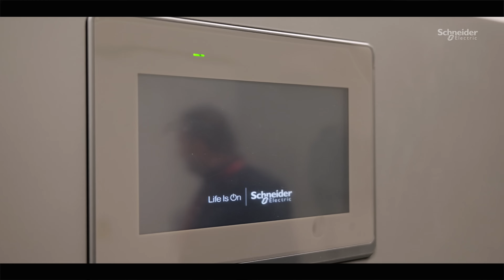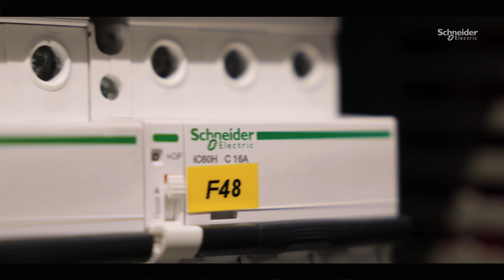DC North - new standards set in the development of data centers in Croatia | Schneider Electric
DC North is the largest carrier neutral data center in Croatia.

As the only data center in Croatia with uptime tier 3 facility certificate, we created IT space of two thousand square meters divided into 6 modules with a total of four megawatts of power.

Schneider offered us complete solutions in terms of cyber security, energy management and technical standards for an energy-demanding space like ours we chose Schneider Electric’s a complete package: Trihal transformers, Prisma distribution cabinets, Canalis craft systems, and Galaxy VL UPS with Li-Ion batteries.

The first such system in our region. This innovation brings greater longevity, easier maintenance and significant space savings. Lithium ion batteries provide a high degree of reliability and flexibility.

They enable us to provide continuous service even in the event of unpredictable power outages.

Schneider Electric enabled us to introduce the EcoStruxure Power Monitoring and GeoScada systems, which give us a precise insight into all key energy data at the level of the entire center. These solutions enable the monitoring and optimization of every closet in the center, which increases our operationalefficiency and safety.

Thanks to GeoScada system, we can quickly react to changes, optimize consumption and reduce operating costs. We have ensured psychological peace and confidence in the delivery of highly reliable solutions, which our users especially appreciate.

This project worth 17 million euros shows our commitment to the development of the ICT sector and strategic investments in the region. With Schneider Electric, we look towards the future, knowing that together we build an infrastructure that is sustainable, innovative and ready for challenges.

👋 GET TO KNOW US BETTER